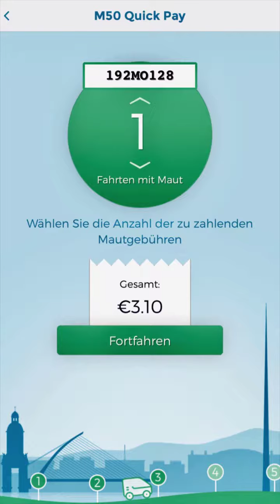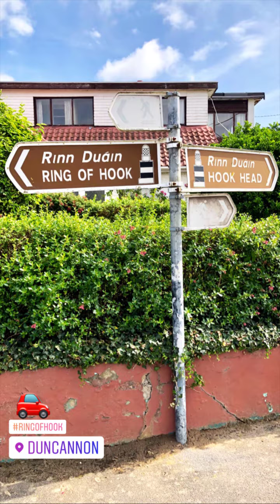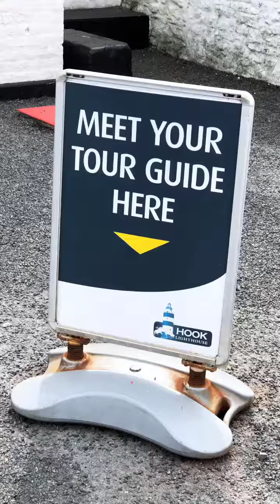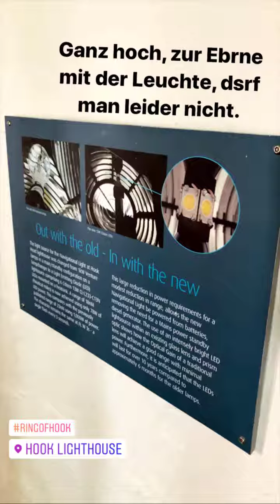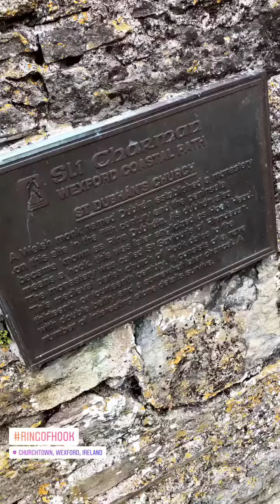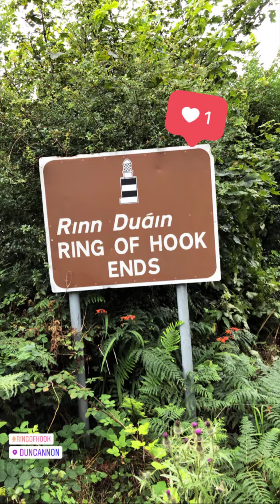Unterwegs auf der Ring of Hook Küstentour in Wexford, Irland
Nach dem Frühstück im The Moorings B&B musste noch die Maut für die Autobahn M50 bei Dublin mit der Quick Pay App bezahlt werden. Danach machten wir aus auf den Weg, um die Ring of Hook Küstentour abzufahren und die empfohlenen Sehenswürdigkeiten zu besuchen. Wir starteten nicht am offiziellen Startpunkt, sondern aufgrund unserer Übernachtungslocation mit dem Duncannon Fort. Von dort ging es der Reihe nach zur Star Of The Sea Church, Tintern Abbey, Colclough Walled Garden, Saltmills, Fethard Castle, Baginbun Head, Windmill Ruins, Slade Castle bis zum Hook Lighthouse. Dort gab es einen kleinen Snack und die Leuchtturm-Tour. Anschließend ging es weiter zu Limekiln, Churchtown Church, Loftus Hall, Templeton Church und Dollar Bay. Das Burger-Abendmahl gab es heute in Roches Bar, natürlich mit Guinness. Sláinte!
Jays Vlog light vom 8. August 2019 via Instastories »